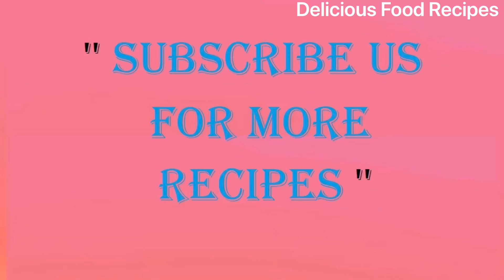Wheat Bonda Recipe | கோதுமை போன்டா செய்முறை | Tea time snacks recipe | wheat flour bonda recipe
Wheat Bonda Recipe | கோதுமை போன்டா செய்முறை | Tea time snacks recipe | wheat flour Bonda recipe | snacks recipe

Ingredients:
Coriander leaves
Oil
Water